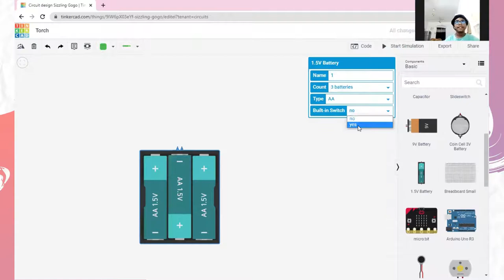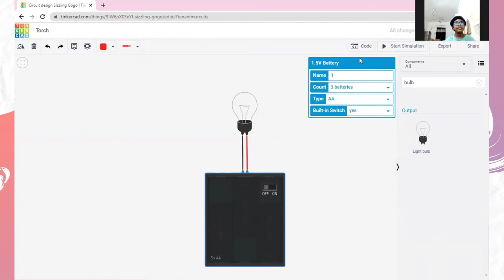How to Make the Circuit of a Torch Using Tinkercad?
Hi all! In this video I have told how to make the circuit of a Torch in Tinkercad. I hope you all like the video!